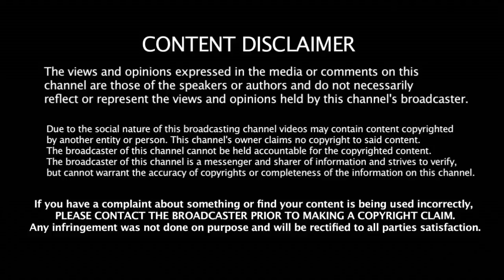திமுகவில் இணைந்ததும் தங்க தமிழ்ச்செல்வன் சொன்ன முதல் வார்த்தை என்ன தெரியுமா ??